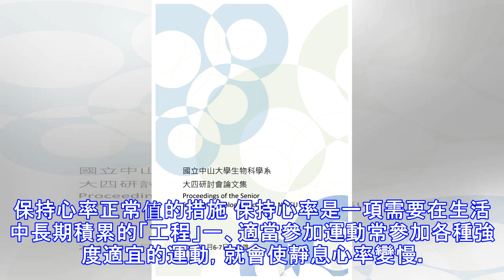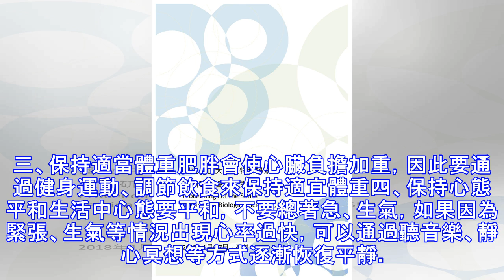心率快慢決定壽命的長短？你該了解一些知識了！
心跳多少算正常？心跳快好，還是心跳慢好？心率(Heart Rate)：用來描述心動周期的專業術語，是指正常人安靜狀態下每分鐘心跳的次數，也叫安靜心率，以第一聲音為準。。一般為60～100次/分，可因年齡、性別或其他生理因素產生個體差異。一般來說，年齡越小，心率越快，老年人心跳比年輕人慢，女性的心率比同齡男性快，這些都是正常的生理現象。安靜狀態下，成人正常心率為60～100次/分鐘，理想心率應為55～70次/分鐘（運動員的心率較普通成人偏慢，一般為50次/分鐘左右）。 心率過慢 正常人心跳次數是60～100次/分，小於60就稱為心動過慢，心動過慢有幾種類型，最常見的是竇性心動過慢。竇性心動過慢可分為病理性及生理性兩種。生理性（50-60次）竇性心動過慢是正常現象，不用治療。病理性（小於50次），需要治療。心率過快 成人每分鐘心率超過100次，稱為心率過快。許多因素都影響心率，如體位改變、體力活動、食物消化、情緒焦慮、妊娠、興奮、恐懼、激動、飲酒、吸菸、飲茶等。心率快慢與壽命的關係 科學表明，確實有關係。 人一生中心臟大約要跳25億至30億次，控制心跳正常，使其既不過快也不過慢，有助於延長壽命。人們發現，一種叫格拉帕哥斯的烏龜壽命可長達177年，它的每分鐘心跳僅為6次，一生心臟共跳動約5.6億次。每種動物大小雖然不同，但心臟重量與體重的比例大致相同，都是體重的0.5%～0.6%。曾有學...